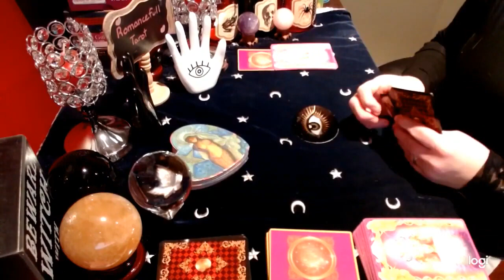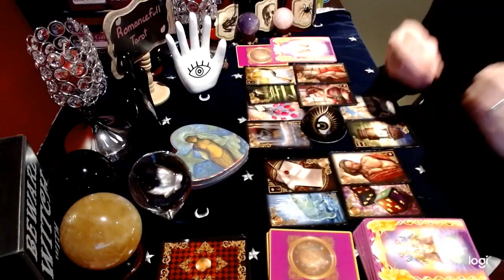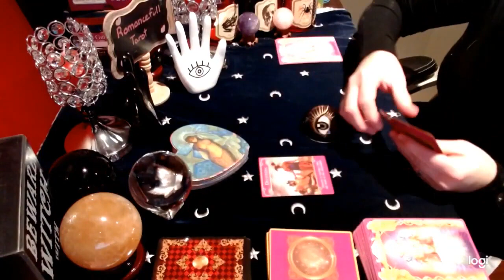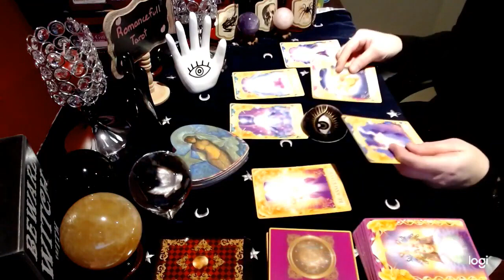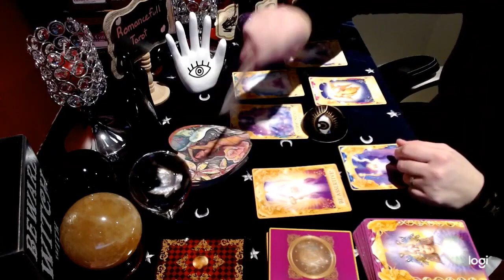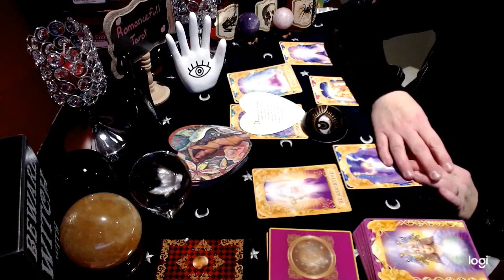LEO Third Party Love Triangle👀WHAT is going ON❓